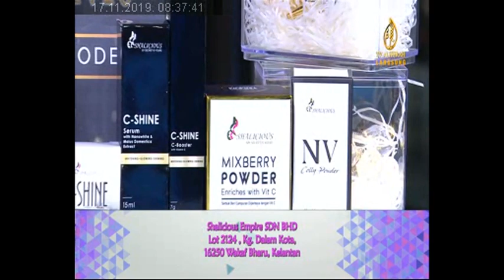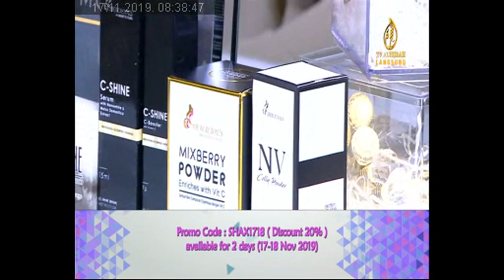171119 - Assalamualaikum Biz (Shalicious Empire)